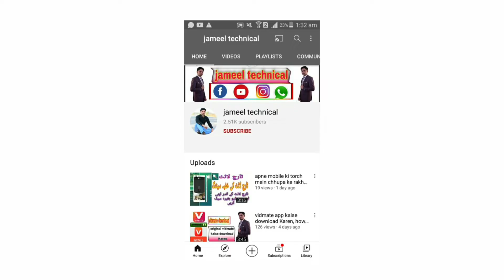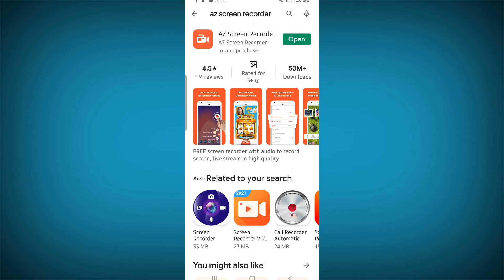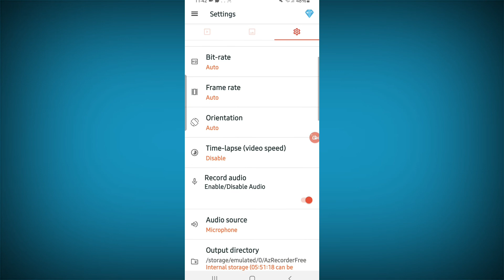best screen recorder App, for Android mobile,jameel technical,az screen recorder,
Ch jameel

link

assalam walekum Tu doston is video mein maine aapko bataya hai ki ham apne mobile mein best screen recorder kaun sa use karen to is App se ham best screen recording kar sakte hain aur ye hamare YouTube wale bhai bhi is app ko istemal kar sakte hain ki kafi achcha app hai umeed karta hun yah video aapko acchi lagegi